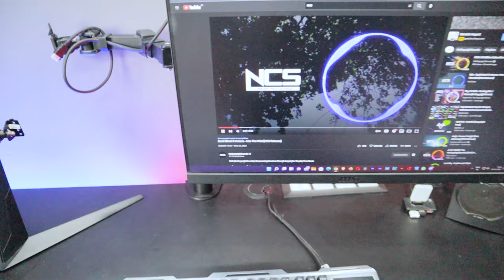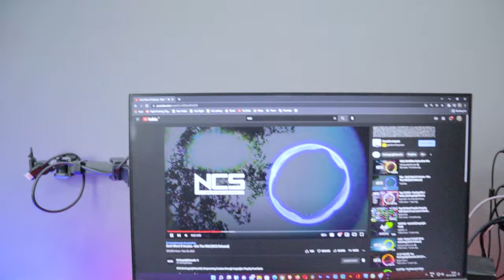How to use BASSTUBE or Woofer in Home कैसे ?? | Ghar pe basstube ya wooder kaisse ? PRONOD BASETUBE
FT-   VIKRAM KUMAR
TAG-how_to_use_basstube_in_home

Product Link -/
AC TO DC 120W
AC TO DC 300W
AC TO DC 1000W ;
Splitter Cable
                                 BEST BASSTUBES
JXL 8 Inch Bass Tube Subwoofer
JXL 10 Inch Bass Tube Subwoofer
JXL 12 Inch Bass Tube Subwoofer
M - Trax MT- 10 Inch Bass Tube Subwoofer

CAMERA GEAR:-
my camera (Canon EOS M50)
Body lens(Canon EF-M 15-45mm)
Prime Lens(Canon EF50MM F/1.8)
Mic:(BOYA by-MM1)
Gimbal (DJI Ronin SC)
Gorillapod (CEUTA® Fully)
Tripod (DIGITEK® (DTR 550LW)
PC specification:
Processor (Ryzen 5 3600)
Motherboard (B450 M Aorus Elite)
GPU -(RX 570)
RAM -(Corsair Vengeance 16GB)
SSD m.2 NVMe-(CRUCIAL P1 500GB)
SSD Sata -(WD Green 240 GB)
PSU -(Corsair 650W)
Cabinet (Zebronics Zeb-Magnum)
Cabinet Fans:-(Ant Esports Superflow)
monitor (MSI Optix G241)
keyboard and mouse (Zebronics Zeb-Transformer)
Mic:(BOYA by-MM1)
Mic holder (Electomania®)
Mic stand (Brain Freezer J)
Pop filter:(Wright WP 101 POP)
Mic wire extension (AmazonBasics Male to Female)
Display cable (INICIO Display)